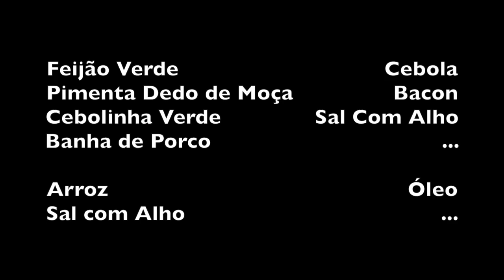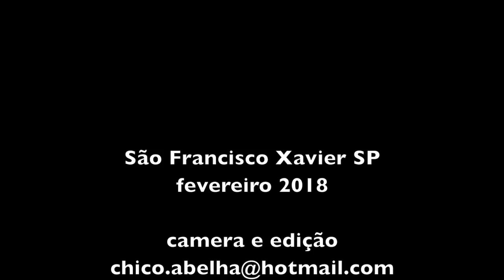O VIRADO E O ARROZ DO VALDOMIRO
INGREDIENTES DO VIRADO DE FEIJÃO VERDE

Feijão Verde
Cebola
Cebolinha
Banha de Porco
Bacon
Sal com Alho
Pimenta Dedo de Moça

Cozinhar o feijão até amolecer bem.
Cortar a cebola, a cebolinha e o bacon.
Numa panela quente derreter a banha de porco e fritar o bacon com o sal com alho até dourar. Depois coloque a cebola, a cebolinha e a pimenta. Mexer por alguns minutos e despejar a farinha de milho aos poucos para dar uma dourada nela.
Em seguida despejar o feijão com um pouco de caldo para formar o virado. O ponto fica a gosto de quem faz, mais mole mais água, mais duro menos água.

Bom Apetite!